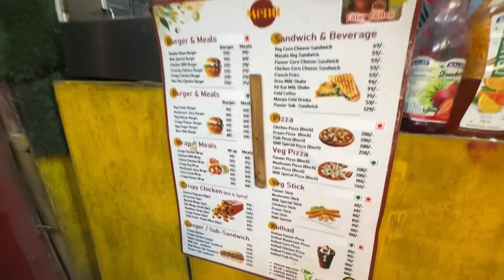পুরীর সেরা কিছু খাবার Puri Food Tour | Puri Best Mutton | Puri Sea Food | Puri Street Food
পুরীর সেরা কিছু খাবার Puri Food Tour | Puri Best Mutton | Puri Sea Food | Puri Street Food | Puri Food

kolkata foody
puri food tour
munna mutton puri
puri best mutton
puri street food
puri street food tour
odisha street food
best street food puri
puri beach street food
best street food in puri
puri beach side street food
cheapest street food in puri
puri food tour
puri sea food
bengali restaurant in puri
puri best hotel
sea food in puri
puri mutton rice